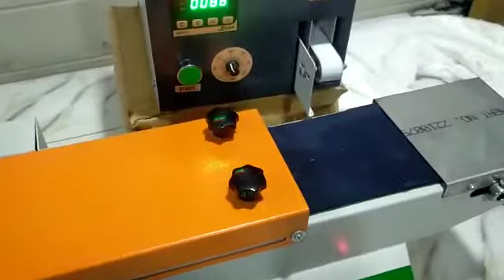AUTOMATIC COTTON WICKS MACHINE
GLOBAL TECHNO IMPEX